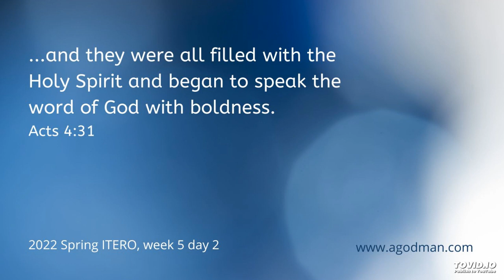Christians Speak God's Words to Express God! 2022sITEROw5d2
If we abide in the Lord's word and allow His word to richly abide in us (Col. 3:16), we receive more life, and this life grows in us and brings us on to maturity until it shapes us in the image of Christ. And when we come together with the saints to fellowship, the seed of life in us is watered and the soil of our heart is enriched so that the seed may grow even more in the field of the church life. Praise the Lord!

Lord Jesus, we love You and we love Your living word. Keep us abiding in You by abiding in Your word. May Your word dwell in us richly in all wisdom. Hallelujah, there is power in the living word of God, and this power causes us to grow in life unto maturity and to be shaped in the image of Christ! Break through in us, Lord, and make us the same as You are as we come to Your word day by day.

This is the audio version of the agodman.com article entitled, Being Filled with the Word to Speak God's Words for us to Express and Represent God (based on the HWMR on, God's Economy in Faith - 2022 spring ITERO - week 5 day 2).